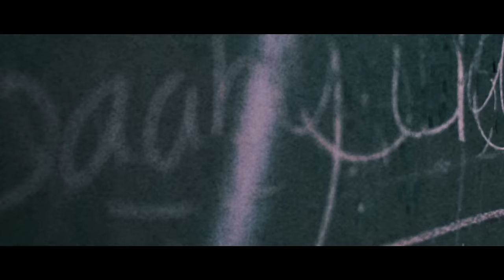SpaceMan Zack - Angels (Dir. by T.Aubrey)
SpaceMan Zack - Angels (Official Music Video)

Prod. By Kuroime

Shot + Edited + Directed by @T.Aubrey

This is the official music video for the song Angels by SpaceMan Zack.

Thanks so much for the continued support everybody, it truly means the world.

SpaceMan Zack is an independent and underground artist based out of Dallas, Texas. Zack connects with his fans and audience through his relatable lyrics and versatile style of music, blending various genres such as hip hop, alternative rock, punk and pop. Through a steady release of music videos and singles, SpaceMan Zack has made a name for himself as a figurehead of the emo trap genre.